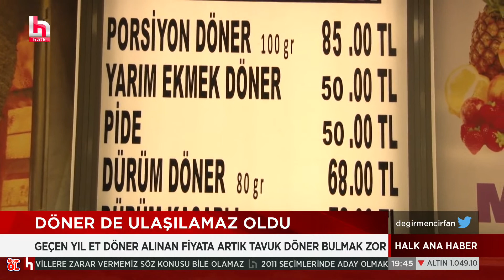Meclis'te Soylu tartışması: AKP'liler Soylu'yu böyle savundu!